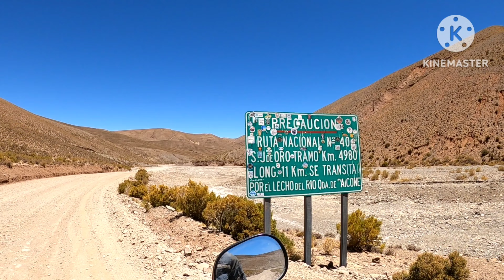Atravesamos el famoso tramo de los 11 km de río en la ruta40 x jujuy Cap 11.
Arrancamos el viaje por el norte Argentino, en estos capítulos vas a conocer una parte del norte Argentino, nos dirigimos al Parque Nacional Calilegua en Jujuy, para luego continuar rumbo a Caspala, el Hornocal y Humahuaca, de ahí pasamos por Iruya en Salta y continuamos viaje hasta el fin de nuestro país en La Quica para retornar rumbo a San Antonio de los Cobres por la mítica ruta 40, no dejes de suscribirte que se vienen unos capítulos alucinantes.
En este capítulo abandonamos La Quiaca y empezamos el viaje por la mítica ruta 40 hacía el sur, atravesamos 11 km por el lecho de un río en la Quebrada de Paicone en San Juan y Oros, prov. de Jujuy